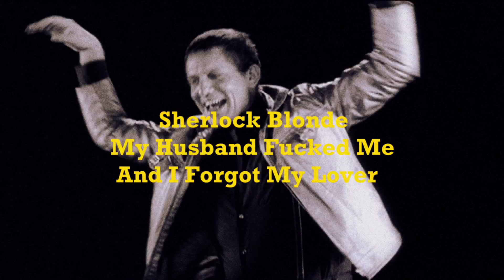Sherlock Blonde - My Husband Fucked Me And I Forgot My Lover (Official Video)